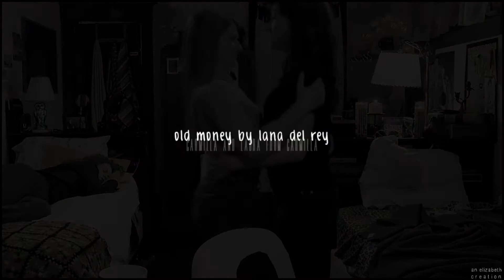carmilla & laura | i'll run to you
"where have you been? where did you go?"

idk what this is but i enjoyed making it so much! i'm trying to get back into vidding slightly more, so this probably looks like rubbish. but i've been feeling worried about work and this really helped cheer me up so i hope someone else enjoys it!